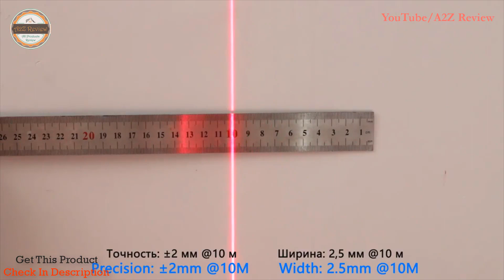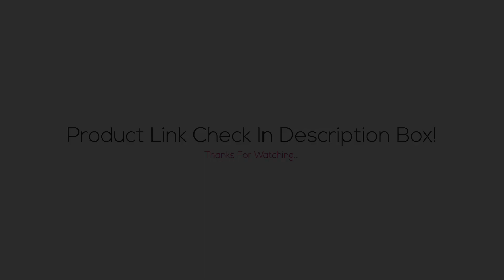TOP 5 Best Rotary Laser Levels | Which Rotary Laser Level Should You BUY 2023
Best Laser Level BUY Or CART NOW ➖
Top 5 Best Rotary Laser Levels 2023 - Which Rotary Laser Level Line Should You BUY 2023

📌 Huepar 12 Lines 3D Cross Line Laser (0:06)
📌 KaiTian 3D 12 Lines Cross Laser Level (1:18)
📌 Xeast 12 lines 3D 360 degree Laser Level (3:27)
📌 KaiTian Green Rotary 3D 12 Line Laser Level (4:40)
📌 Fukuda FRE-203 3D 360 Cross Rotary Laser (7:17)

⭐ AliExpress Deals (Cheap)

📌 All kind Of Tools
📌 Consumer Electronics
📌 Computer & Networking
📌 Mobile Phones & Accessories
📌 Home & Garden Appliance
📌 Health & Household
📌 Sports & Entertainment
📌 Automobiles & Motorcycles

Fukuda FRE-203 Rotary laser level 360 Horizontal Super green Laser Beam Line Cross Line Rotary lasers
KaiTian Green Laser Level 12 Lines 360 Rotary Receiver Electronic Automatic Self-Leveling 3D Laser Nivel 520nm Line Lasers Tools
Xeast 12 lines Green beam 3D 360 degree Rotary Wall Multi cross Line Auto Self-Leveling Laser Level meter tool machine
KaiTian 3D Laser/Level 12 Lines Receiver Cross Vertical Beam Horizontal 360/Rotary/Self Leveling/Tripod/Construction/Laser Tool
3D Laser Level 12 lines US/EU Plug Self-Leveling 360 Horizontal Vertical Green Laser Beam Line Rechargeable Battery Pulse Mode

Thanks 😀